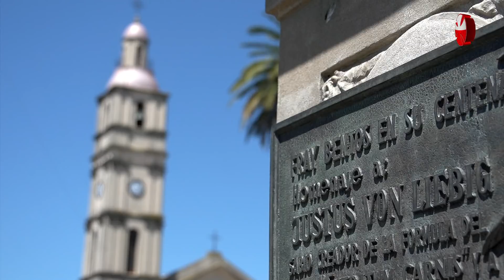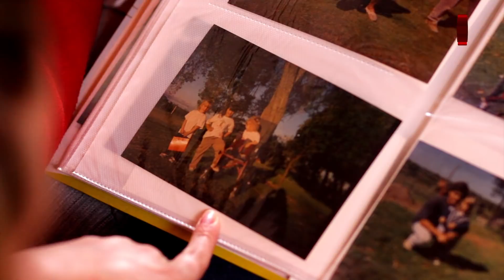Teletón 2017 :: Historia de vida Valentina y Micaela Dall'Oglio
REALIZACIÓN: Leo Vera
EDICIÓN: Leo Vera
CÁMARA: Leo Vera,  Sofía Betarte, Fabio Posada
PRODUCCIÓN: Inés Gurgitano